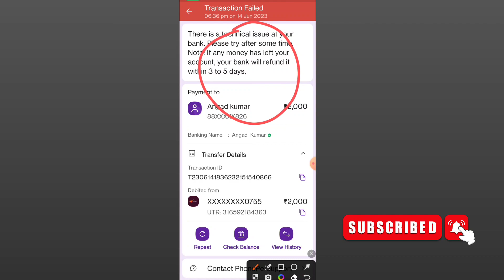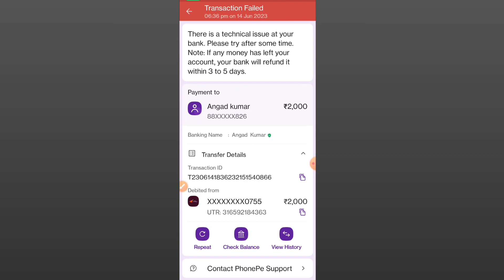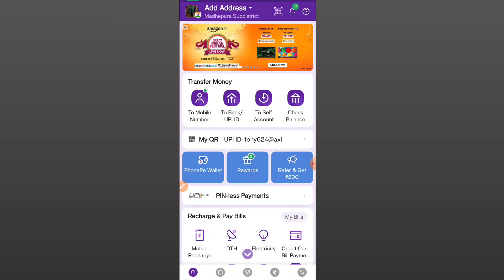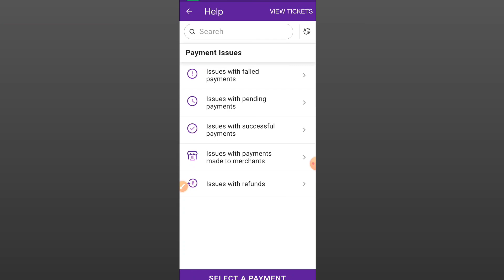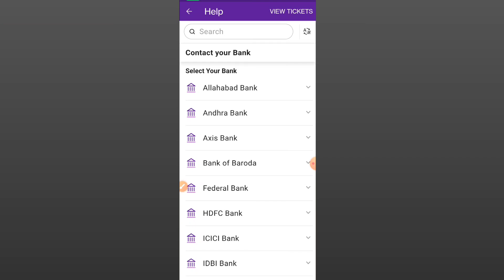Phonepe transaction failed | Phonepe transaction failed but money debited | phonepe payment failed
phonepe transaction failed problem phonepe payment declined problem airtel payment bank transaction failed phonepe unable to proceed problem phonepe upi transaction failed

hello dosto agar aap phone pe se transaction karte hai ya upi payment karte hai aor transaction failed ho jata hai or paise kat jate hai to is problem ko solve kaise karenge aaj ke is video me batane wale hai to aap is video ko end tak jarur dekhe thanku so much..